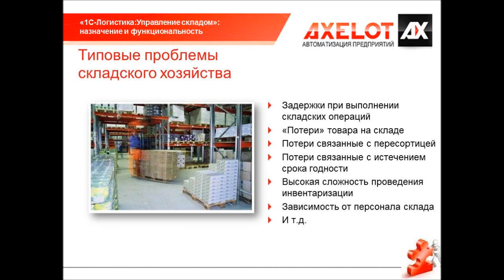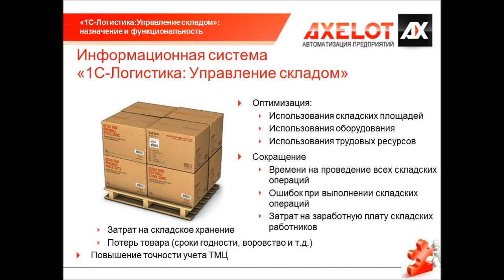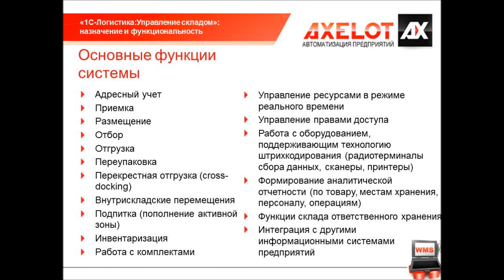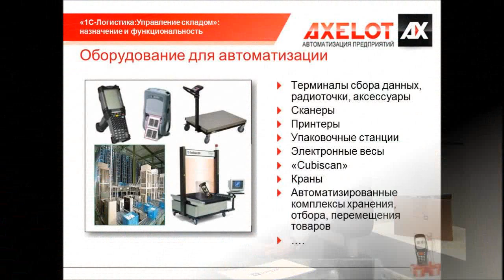WMS система "1С-Логистика:Управление складом 3". Назначение.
Часть 1/3.
"1С-Логистика:Управление складом" — современная WMS-система, обеспечивающая организацию адресного хранения, автоматизацию всех складских операций, интеграцию с устройствами считывания штрихкодов и RFID-меток и со складским оборудованием, таким как весы и конвейерные ленты. Дополнительные модули системы позволяют рассчитать стоимость услуг ответственного хранения, провести ABC-анализ, визуализировать пространство склада в формате "3D", подключить оборудование для работы по технологии Voice-picking и т.д.
"1С-Логистика:Управление складом" может быть адаптирована к специфике технологических и организационных требований любого склада. Это достигается с помощью гибких параметрических настроек без участия программистов. В случае если все же потребуется внести изменения в программу, 100% логики работы системы, относящейся к складским процессам, открыто для специалистов-разработчиков. Многочисленные успешные внедрения системы подтверждают, что она может эффективно использоваться на складах различных размеров и типов: от небольшого склада-магазина до крупного распределительного центра или склада готовой продукции промышленного предприятия.
"1С-Логистика:Управление складом" разработана на самой распространенной в России технологической платформе. Пользователи, знакомые с "1С:Предприятие", охотно выбирают прикладные решения этой системы программ, благодаря эргономичному пользовательскому интерфейсу, простоте администрирования и наличию сервис-инженеров практически в любом городе. Кроме того, наиболее тесная интеграция возможна именно между решениями, созданными на одной и той же технологической платформе. В том числе и по этой причине компании и организации, использующие в качестве корпоративной информационной системы программы "1С:Предприятие", отдают предпочтение "1С-Логистика:Управление складом" как базе для автоматизации склада.